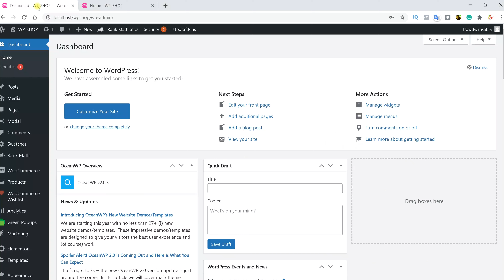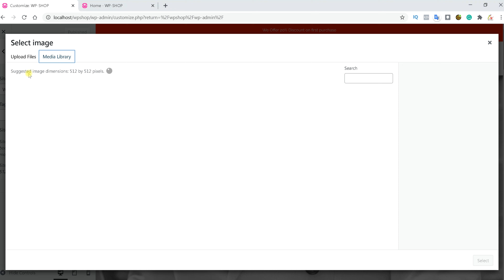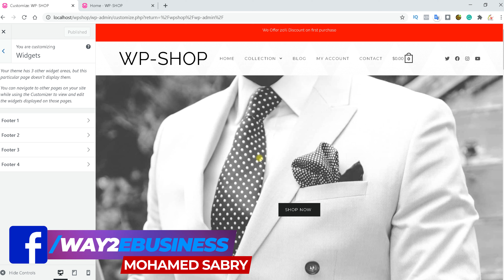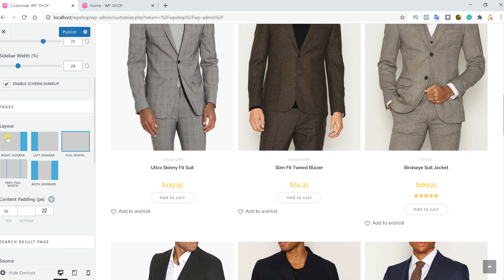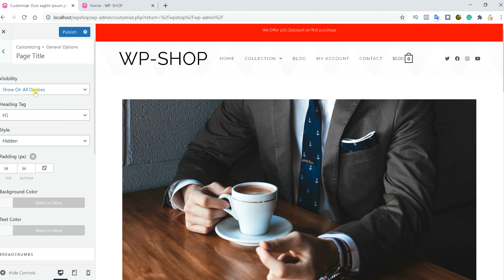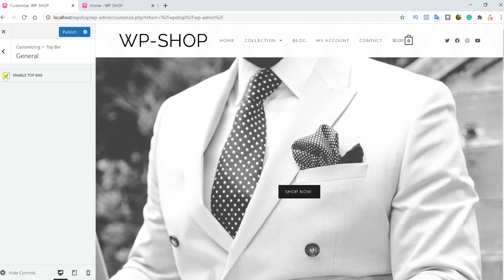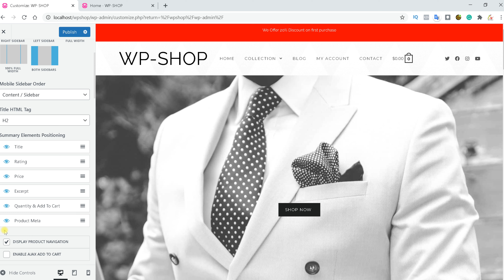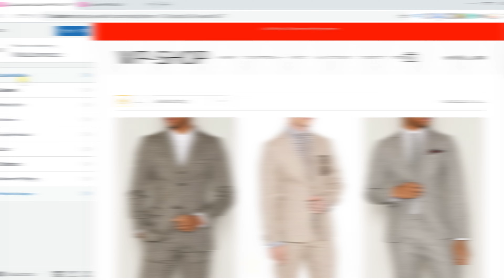اعدادات قالب المتجر الالكترونى بالتفصيل | woocommerce theme setting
اعدادات قالب المتجر الالكترونى على الووردبريس و الوكوميرس. الدرس السابع من دروس انشاء متجر الكترونى احترافى . فى الدرس انهاردة حنبدأ نعرف ازاى نقدر نغير فى اعدادات الـ theme اللى احنا اختارناه لبناء المتجر الالكترونى

مواقع التواصل الاجتماعى :
صفحة الفيس بوك :

Copoun Code for 25% : SABRY25